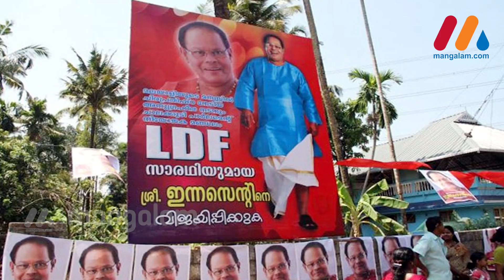ചാലക്കുടിയില്‍ പറ്റിയ ആളെ കിട്ടിയിട്ടില്ല ഇന്നസെന്റിനെ വീണ്ടും പരീക്ഷിക്കാന്‍ തയ്യാറെടുക്കുന്നു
കഴിഞ്ഞ ലോക്‌സഭാ തെരഞ്ഞെടുപ്പില്‍ സിനിമാ താരത്തിന്റെ സാന്നിദ്ധ്യം കൊണ്ട് ശ്രദ്ധേയമായ ചാലക്കുടിയില്‍ ഇന്നസെന്റിനെ വീണ്ടും പരീക്ഷിക്കാന്‍ ഇടതുമുന്നണി തയ്യാറെടുക്കുന്നു.